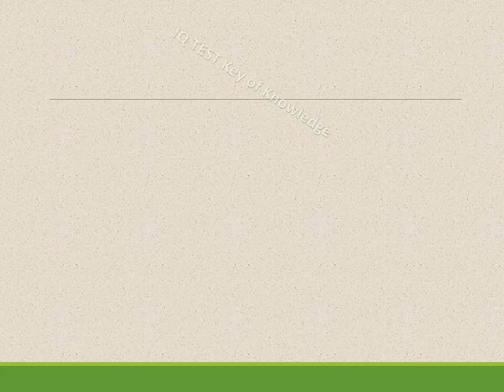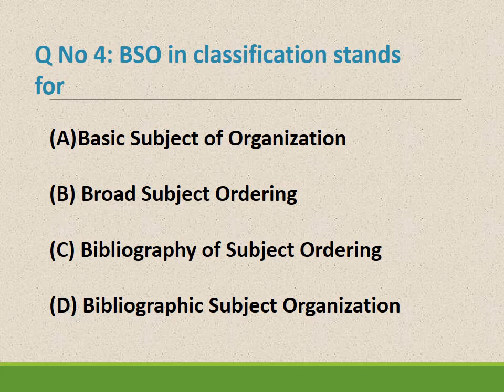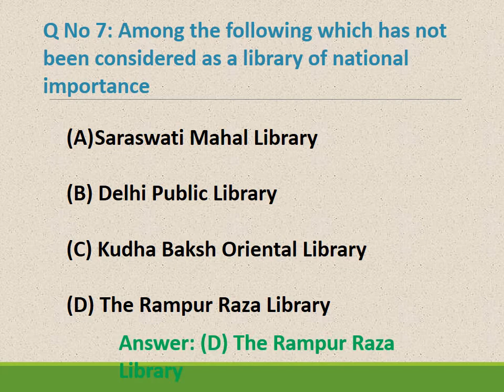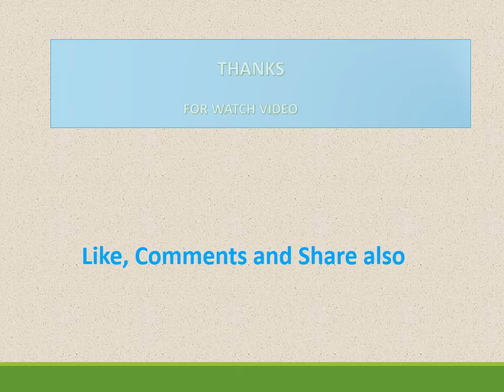Library management Most Repeated Mcqs for Test Papers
We Provide you Best Knowledge in Mcq's. You Watch Video and Check your IQ.

for more Helpfull videos